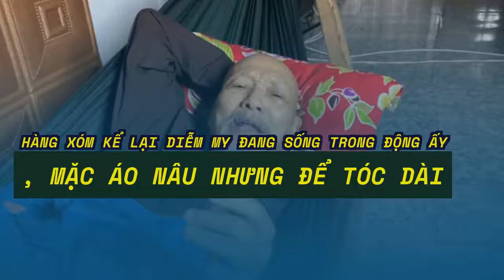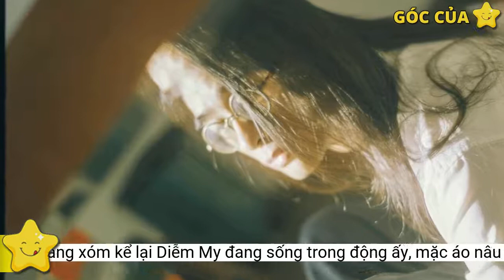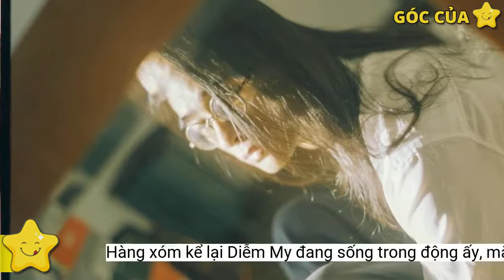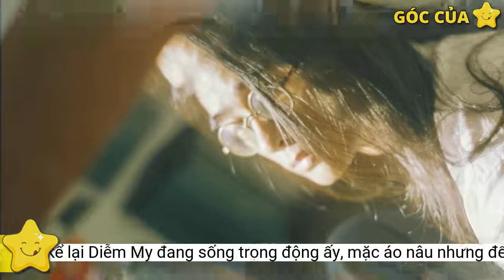Hàng xóm kể lại Diễm My đang sống trong động ấy, mặc áo nâu nhưng để tóc dài